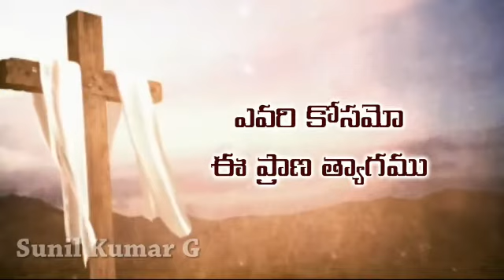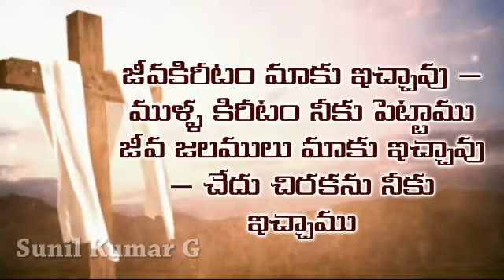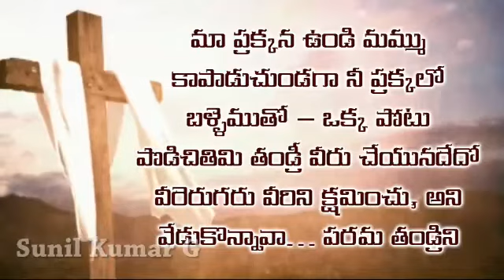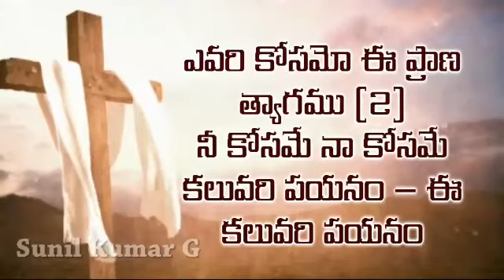yevari kosamo ee prana tyagamu చూడండి VGCM VICTOR GOD CHURCH MINISTRIES CALEB VICTOR